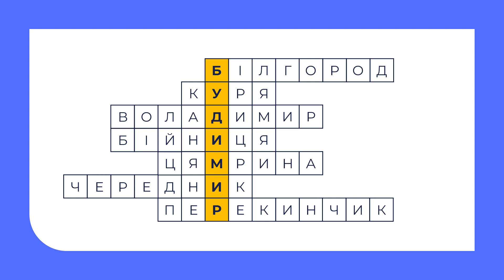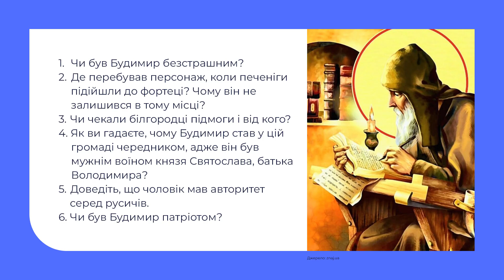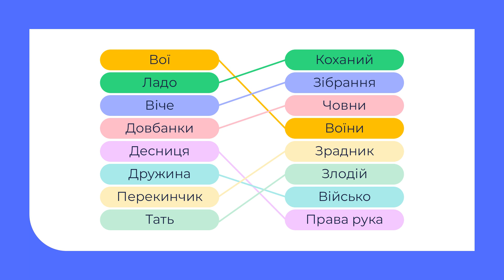Мовно-літературна галузь. Сергій Плачинда. «Богатирська застава». Образ Будимира – патріота